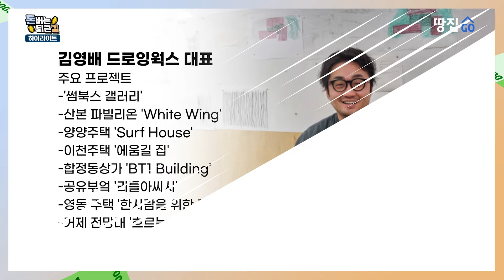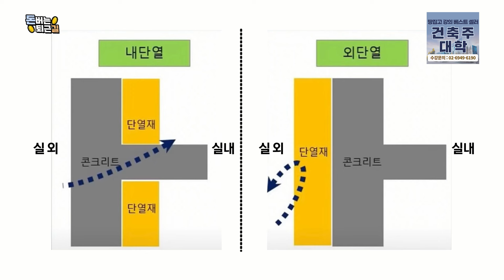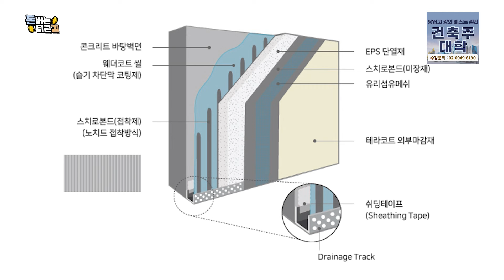"외관만 번쩍번쩍? 돈 줄줄 새요" 건축명장이 알려주는 리모델링 잘하는 법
리모델링 이거 모르면 돈 두배로 더 들 수 있어요! 죽어가는 빌딩 살려내는 리모델링 비법은?!

땅집고 아카데미 '건축주대학 30기' 강의에서 김영배 대표님이 들려줄 이야기
✏낡은 건물의 부활 : 죽어가는 빌딩을 살려내는 리모델링

🎀영상에 나온 김영배 대표님은요..(❁´◡`❁)
- 대전대학교 건축공학과 졸업
- 2018년 드로잉웍스 설립
- 미술, 디자인, 공예 등 다양한 분야와 협업 특징
- 2021년 공정도가, 시공관리회사 공동설립
- 성북도원 전시장, 성북동 리틀아씨시, 제천 고라미집 등

🎁건축주대학 30기 수강생 모집
기획 · 설계반(3월 19일 개강), 시공 · 관리반(3월 21일 개강) 통합반 (3월 19일 개강)
📢통합반 수강 시 10% 할인 중